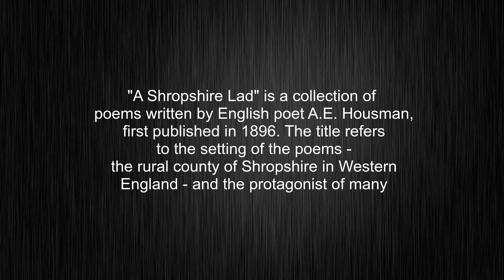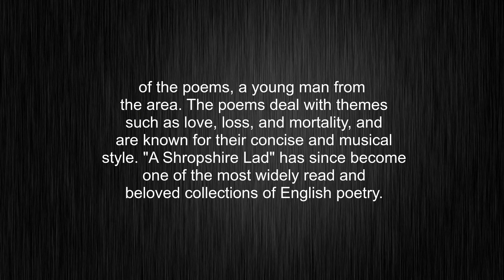What's the meaning of "A Shropshire Lad", How to pronounce A Shropshire Lad?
This video tells you what "A Shropshire Lad" means, how to pronounce it, what is "A Shropshire Lad" definition, provides a pronunciation guide and an accurate definition.